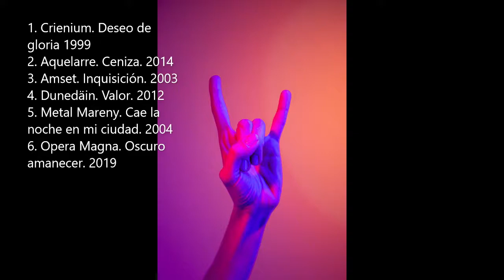Heavy metal español desde finales de los 90 hasta la actualidad.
Primera parte de Tres.